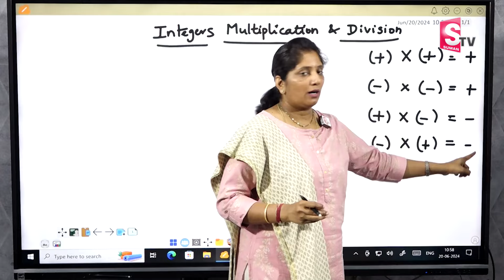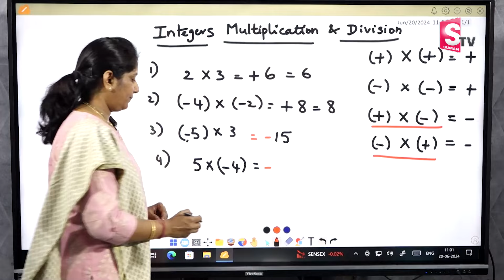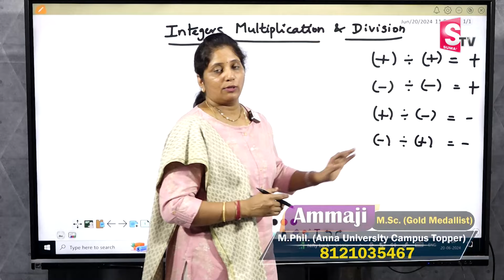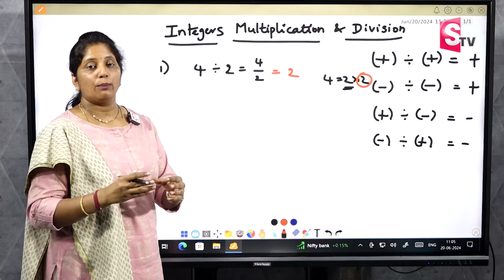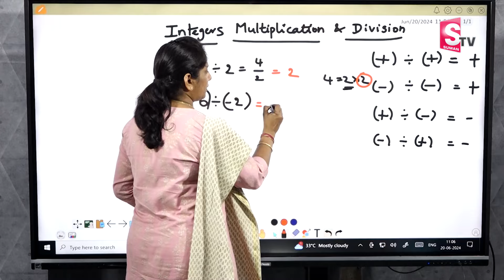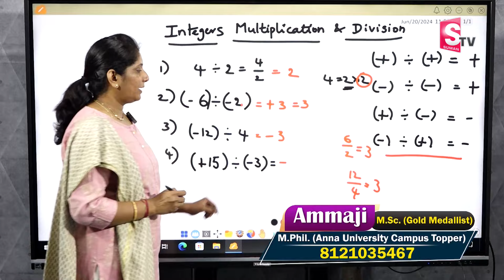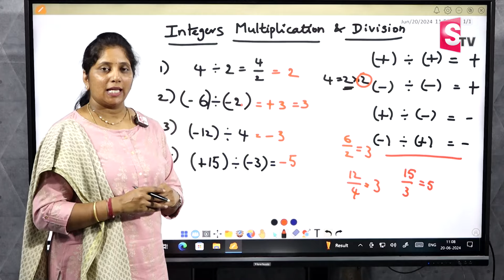Vedic Maths Tricks for Faster Multiplications & Divisions | Vedic Maths Telugu | SumanTV Education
Details